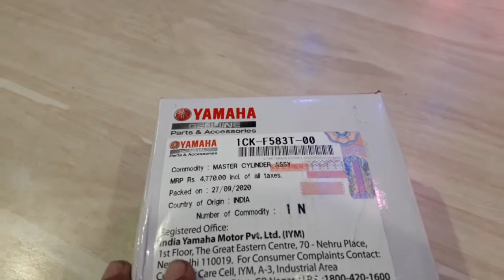R15 front Master cylinder assembly price on 🔥 and part number on Yamaha genuine spare in India 2021